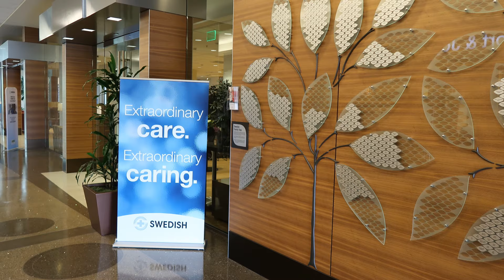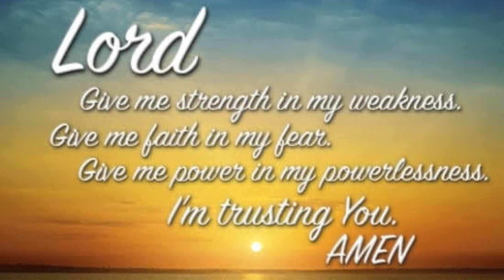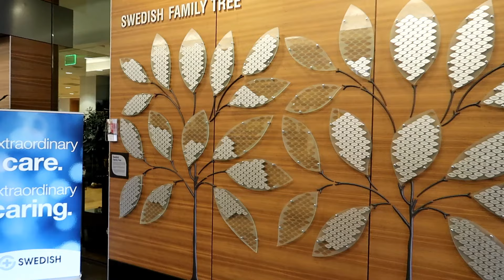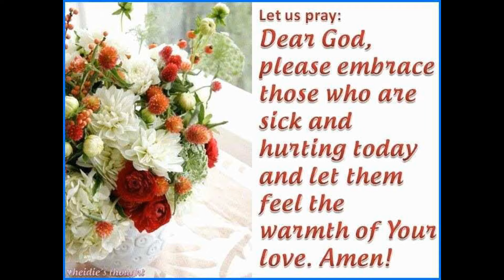Stage 4 Colon Cancer Survivor - Cindy's Story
Every 3 weeks, Cindy has to make a two day 400-mile round-trip drive for Chemo treatments. In this video, Cindy and Mike drive from Long Beach, WA to Issaquah, WA for one of Cindy's chemotherapy treatments in July 2019. On the way there, Cindy tells her story of surviving Stage 4 Colon Cancer.

Cindy was diagnosed with colon cancer at age 48 in 2016, when the recommended age to start getting colonoscopies was 50 years old. Studies since 2016 have suggested people should get colonoscopies at age 45.

Cindy was receiving treatment in 2016 at Providence St. Vincent Medical Center in Oregon, where she had surgery to address her colon cancer. The surgery was thought to be successful until later blood work tests and scans indicated cancer came back. At the time of her first surgery, Cindy’s cancer was stage 2. Her cancer is now stage 4, as it’s spread from her colon to her liver and lymph nodes.

“When she had her first surgery they told her there was only a 2 percent chance that cancer would come back,” Mike said. “They didn’t do chemo because they tested some lymph nodes and they turned up negative. They re-sectioned her colon and took the cancer out.”

In 2017, even though Cindy and Mike live near the Oregon border, they learned they could no longer go to any medical providers in Oregon, as LifeWise health insurance deemed Oregon providers to be out-of-network for Washington residents. Being in a rural border community, it’s typical for residents to have medical providers in Oregon. The pair had to transfer Cindy’s cancer treatment from Oregon to Swedish Cancer Institute in Issaquah, WA where Cindy completed a six-month intensive chemo regimen.

In the last year and a half, Cindy and Mike have put more than 15,000 miles on their car making trips to and from Issaquah, about 185 miles each way.

In November 2018, Cindy had a successful five-hour surgery at Seattle Swedish Hospital to remove cancer from her liver and a lymph node. She had scans in January 2019 that did not find any cancer.

Cindy is continuing follow-up chemotherapy every three weeks to help prevent cancer from coming back. She also has to continue blood tests and periodic scans. Some cancer patients have to do this for the rest of their lives.

Mike films on a Canon PowerShot G7 X Mark II